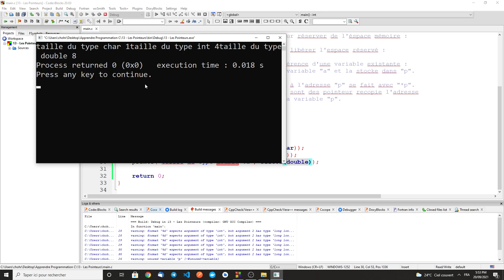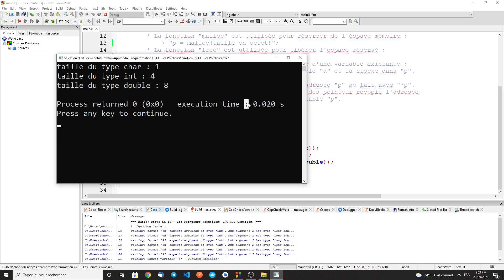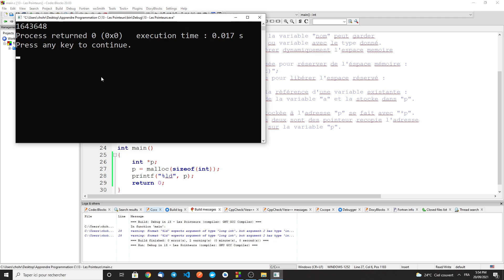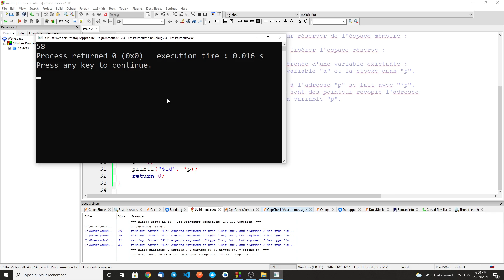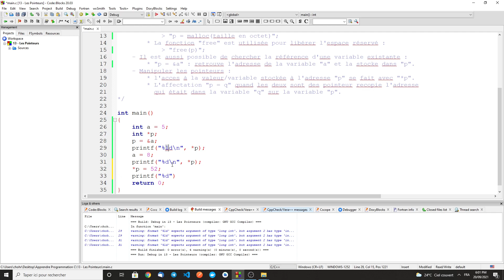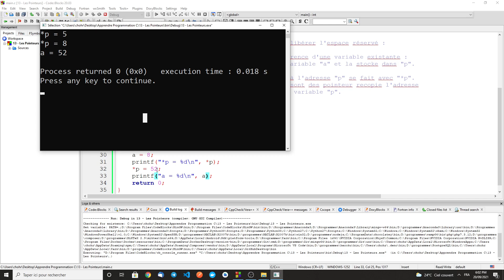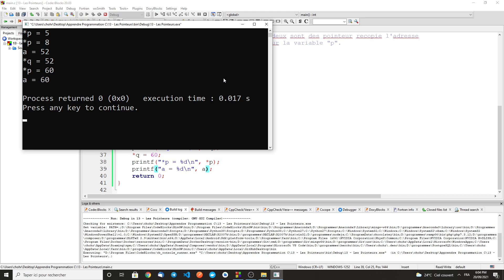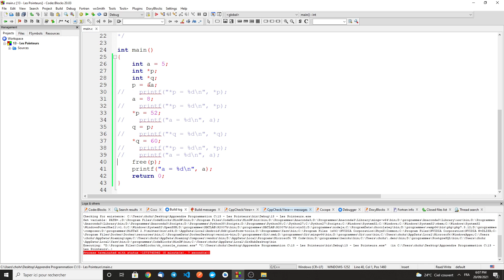Programmation C 16 - Les Pointeurs (البرمجة بلغة سي)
Un pointeur est une variable qui peut contenir l'adresse d'une autre variable/valeur. Les pointeur sont très largement utilisés en langage C, même sans s'en rendre compte. Bien comprendre les pointeurs est étape très importante dans la compréhension des bases de ce langage.

Tous les exemples de codes dans cette série de vidéos sont disponibles à télécharger sur le lien github ci-dessous :